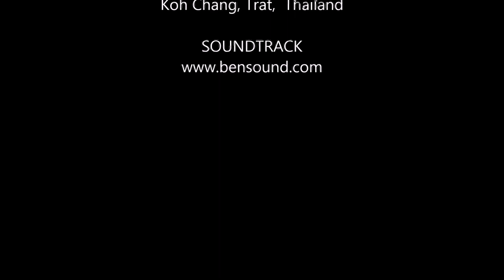Koh Chang National Park from the sky, Thailand (HD)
Waterfall, Mountain, Stream and Forest